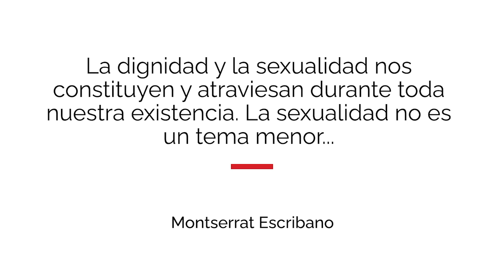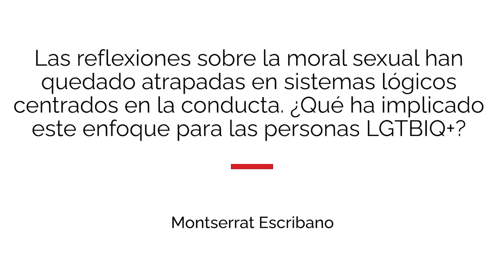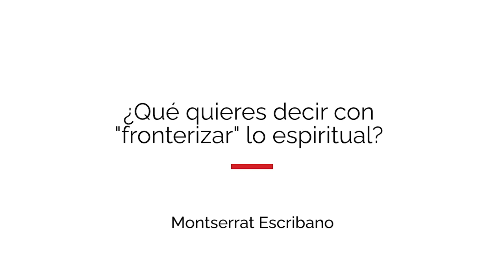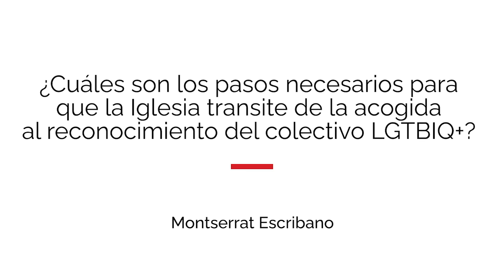Entrevista con Montserrat Escribano: «El reconocimiento de las personas LGTBIQ+ en la Iglesia»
En esta entrevista, la doctora en filosofía y profesora de teología Montserrat Escribano, presenta el Cuaderno CJ nº 229, «El reconocimiento de las personas LGTBIQ+ en la Iglesia», que cuenta también con la participación de Enric Vilà y el jesuita James Martin.

«¿Por qué ha sido tan difícil para la iglesia católica acercarse a las personas LGTBIQ+? ¿Por qué su retraso a propiciar este acercamiento y reconocimiento a diferencia de la mayoría de organizaciones seculares, e incluso de otras iglesias? ¿Y por qué la iglesia es tan lenta a la hora de intentar ayudar y proteger a un grupo de personas que a menudo corre el riesgo de sufrir acoso, palizas y violencia? ¿Por qué es tan difícil para los católicos ver a las personas LGTBIQ+ como hijas amadas de Dios?» […] El acercamiento pastoral a los católicos LGTBIQ+ no es simplemente una moda, ni una tendencia pasajera, ni siquiera algo que responda a las «presiones» de la cultura, sino una labor constitutiva de la Iglesia y una misión que encuentra sus raíces últimas en los Evangelios». (Del prólogo de James Martin sj.)